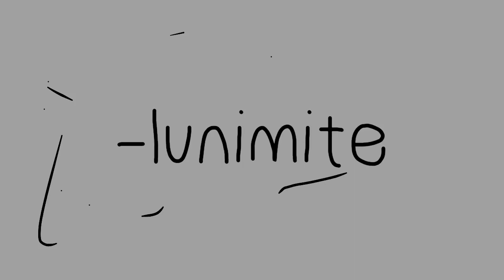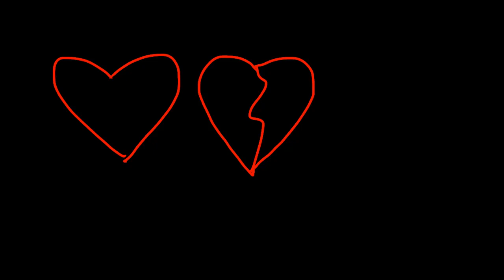Run Away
Kuma and Koaru have been in many fights. Who started the fights?
In this film, Kuma tells his sister, Koaru that their parents called her a mistake, now Koaru’s running away.

SOURCE: FlipaClip
(I do different types of animations and gaming that I promise you WONT find on any other channel)